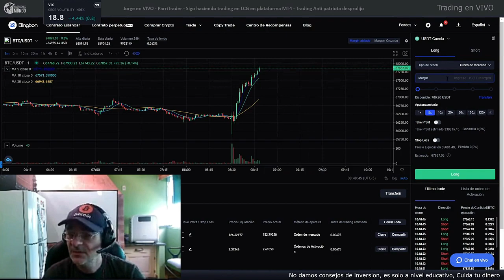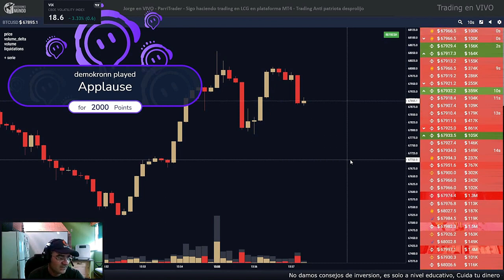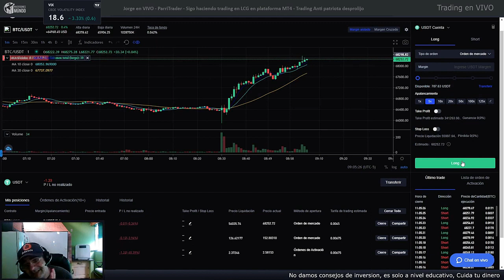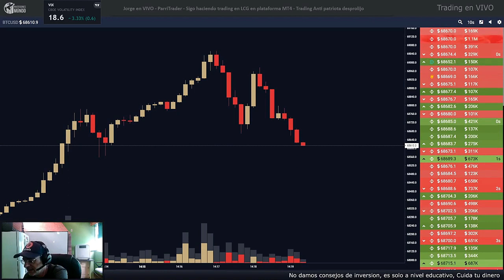🔴NO hagas ESTO❌ NO FUNDAS CUENTA 🔥 BITCOIN+PALANCA+MAXIMO=💥💣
🟣 MIRANOS EN TWITCH de lunes a viernes  a las 9:30 Hs y a las 22:00 Hs (ARG) (UTC:-3).